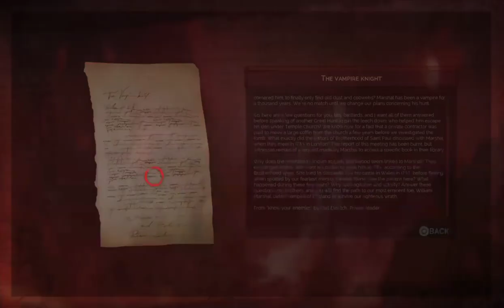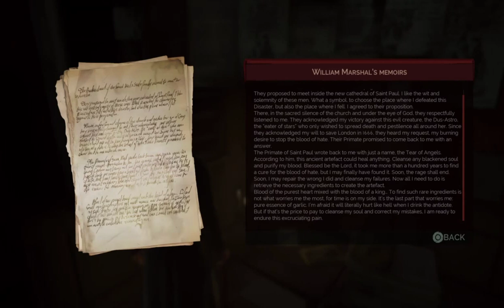THE DYING SWANSEA| Let's Play| Vampyr| Part 29| Blind| PS4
Welcome to Part 29 of my blind Let's Play of Vampyr on the PS4!

In this part, Jonathan learns of Swansea's involvement in the plague, and decides his fate.

New outro made by Ethan, also known as Ragnarocked, go check him out!